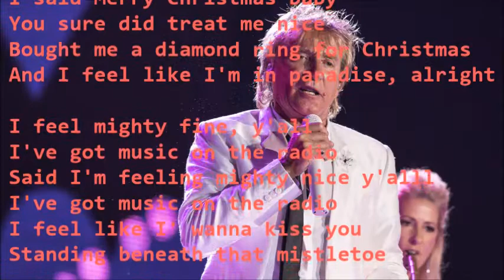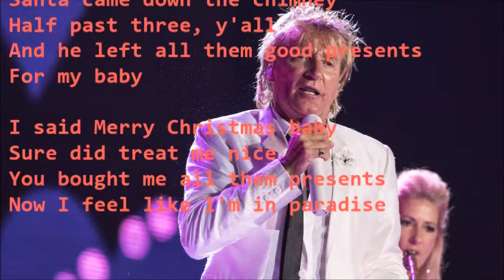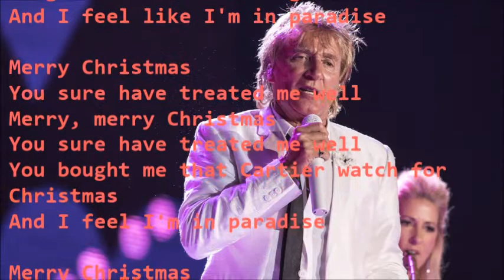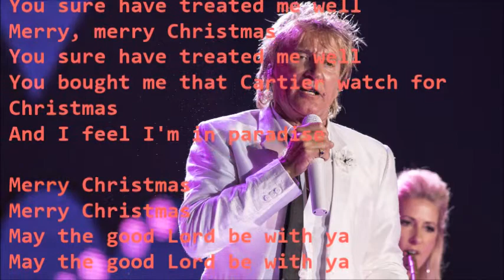Rod Stewart Merry Christmas, Baby + lyrics